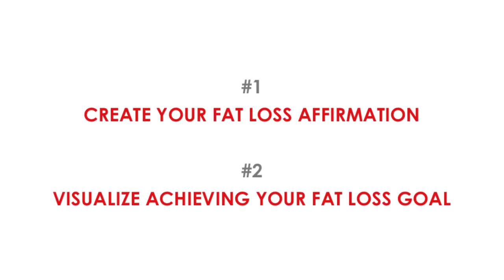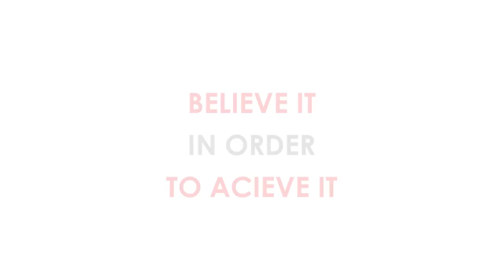How Visualization Can Help Fat Loss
In this episode Tafiq shares visualization techniques may help you achieve fat loss success..

Tafiq Akhir puts his health, fitness and nutrition expertise to good use every single day.  It's not unsual to spot celebrities like Rashida Jones, George Kotsiopoulos, Sharon Leal and ESPN sportscaster Terry Ganon amongst the devoted students that pack his sold out classes.

Clients and students will tell you Tafiq easily combines his roots in fitness, martial arts and dance with other unique disciplines that keeps their workouts fun, fresh and exciting.  More importantly, his approach yields results that they can see in their clothes, and makes them  feel stronger and more energetic.

"Growing up I witnessed the cumulative effects of bad nutrition choices and lack of exercise by my mother. She suffered from high blood pressure, high cholesterol, osteoporosis, stroke, respiratory issues, weight problems and eventually succumbed to cancer. I know now that the vast majority of issues she suffered from could have been minimized or even reversed with better nutrition, fitness and lifestyle choices. My goal is to ensure that as many people as possible avoid the unneccessary illnesses and issues associated with similar poor choices. My mother didn't have the information or tools that could have possible changed the trajectory of her life. My goal is to help people reduce, reverse and possibly avoid similar issues," Tafiq says.

Tafiq has a solid track record within the health and fitness field for over 17 years. Group fitness students have been taking his classes for over 12 years, and people have seen him as a professional dancer and entertainer for over 22 years.

Tafiq  specializes in total body transformations by combining his well rounded expertise in metabolic conditioning, functional fitness, nutrition, strength training, flexibility, balance, dance, martial arts, physical therapy, health and wellness.

He has created a number of internationally recognized fitness and nutrition programs including: Tafiq's Extreme Tabata, Diet Free Academy, 28 Fit Body Blast Challenge, The Simple, Delicious & Nutritious Recipes Cookbook, 20 Minute Body Blast, Total Body Blast, 30 Minute Butt Lift & HardCORE Ab Blast.

He has been featured in health and fitness videos and pubications all across the world. He has also worked with top health and fitness professionals including Richard Simmons,  Linda Shelton and Leigh Crews to name a few.

Diet Free Academy is a life changing 8 week online course that teaches how to eat, move and live in a way that promotes sustainable fat loss and good health.

Participants learn about their PERSONAL physical, nutritional and hormonal imbalances and are taught how to bring those imbalances into balance for optimal health and fitness.

When the body is in balance it promotes natural fat loss, abundant energy, vitality and good health. All without counting calories, cutting food groups, juice fasting, detoxing or doing long exhausting workouts.

Successful participants of the Diet Free Academy program have lost more than 30 pounds in 8 weeks. Some have even reversed illness and been taken off medications.

This is the perfect program for anyone struggling to lose weight or suffering from a health issue related to weight.

To learn more about Diet Free Academy and the next enrollment date go academy.com